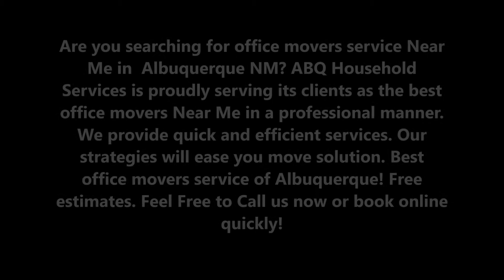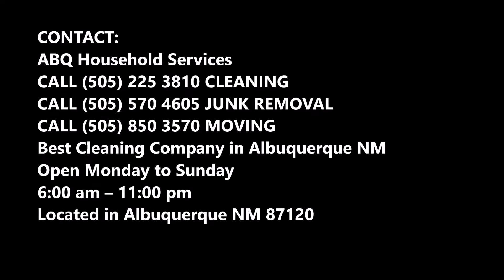Office Movers Near Me in Albuquerque NM | ABQ Household Services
Are you searching for office movers service Near Me in  Albuquerque NM? ABQ Household Services is proudly serving its clients as the best office movers Near Me in a professional manner. We provide quick and efficient services. Our strategies will ease you move solution. Best office movers service of Albuquerque! Free estimates.

OFFICE MOVERS NEAR ME

ABQ Household Services offers first class, white glove, comprehensive office, and business relocation services. Our relocation specialists intently focus exclusively on business move solutions. Our relocation strategies are process driven and rooted in actual, real, relocation management involving in-depth planning up front, communication, and on time execution. Whether moving across the hall, across town or across Albuquerque NM, we can manage the entire process for you. We handle moves of all sizes. Our team of office moving professionals is well-trained and highly experienced (which is extremely important when you consider the value of your office furniture, computers, files and more).

ABQ HOUSEHOLD SERVICES OFFERS THE FOLLOWING OFFICE MOVERS SERVICE FOR OUR VALUED CUSTOMERS
We specialize in office moves and commercial relocations. During the moving process, we will break down your current office space, safely pack all items, move everything and then reinstall it at the new location – all to your specifications.
● All office furniture
● All office equipment
● Phone systems
● Computers and equipment
● Computer server rooms
● Shelves
● Desks and chairs
● Workstations, cubes, cubicles
● Conference room tables
● Pictures and wall art
● Files and file rooms
● Books and Bookcases
● Patio and outside furniture
● Lunch and break rooms
● Reception areas
● Weight rooms
● Libraries

● Commercial
● Residential

● Office movers service checklist
● Office movers services
● Office movers service tips
● Office movers companies near me
● Office movers service cost

BEST OFFICE MOVERS SERVICE COMPANY NEAR ME OF ALBUQUERQUE NEW MEXICO

6:00 am – 11:00 pm

SERVICES:
• Office Cleaning Service Albuquerque
• Janitorial Services Albuquerque
• House Cleaning Service Albuquerque
• Carpet Cleaning Service Albuquerque
• Junk Removal Service Albuquerque
• Home Organization Services Albuquerque
• Office Cleaning Services Albuquerque
• Janitorial Services Albuquerque
• Maid Services Albuquerque
• Housekeeping Services Albuquerque
• Move Out Cleaning Services Albuquerque
• Deep Cleaning Services Albuquerque
• Post Construction Cleaning Services Albuquerque
• Presale Cleaning Services Albuquerque
• House Cleanout Services Albuquerque
• Foreclosure Cleaning Services Albuquerque
• Weekly Cleaning Services Albuquerque
• Bi-Weekly Cleaning Services Albuquerque
• Monthly Cleaning Services Albuquerque
• One Time Deep Cleaning Services Albuquerque
• Same Day Services Albuquerque
• Residential Cleaning Services Albuquerque
• Commercial Cleaning Services Albuquerque
• Bathroom Cleaning Services Albuquerque
• Kitchen Cleaning Services Albuquerque
• Window Cleaning Services Albuquerque
• Pet Cleanup Services Albuquerque